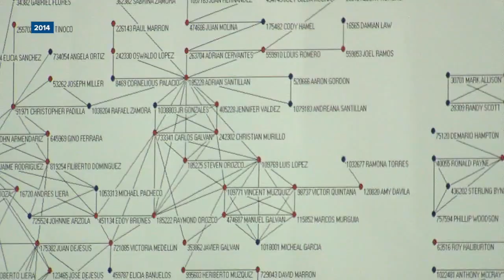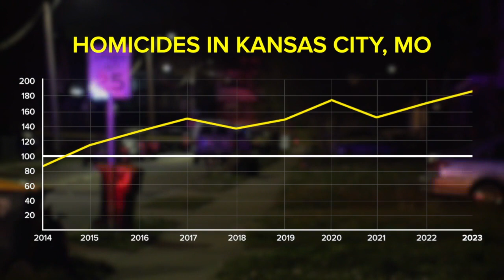Can 'focused deterrence' lower Kansas City's homicide rate?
Kansas City is bringing back an old program known as focused deterrence to reduce homicides, hoping to see sustained improvements.